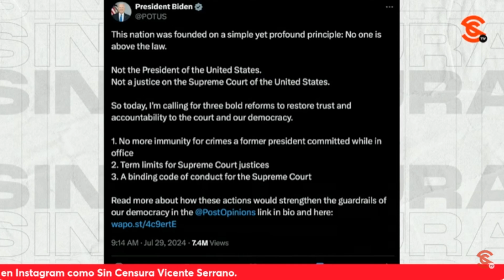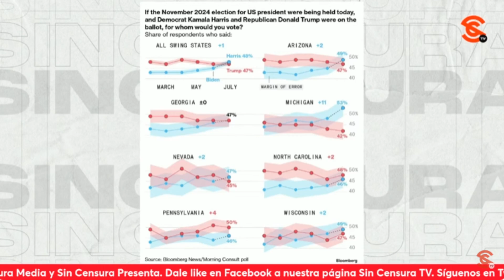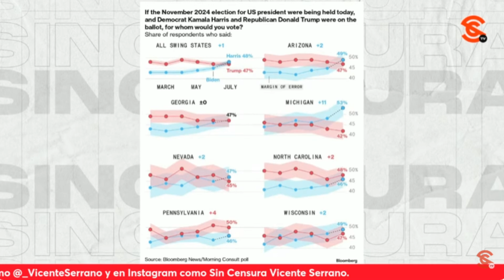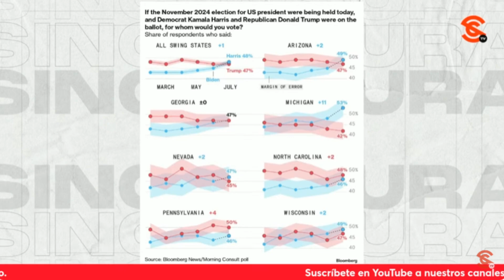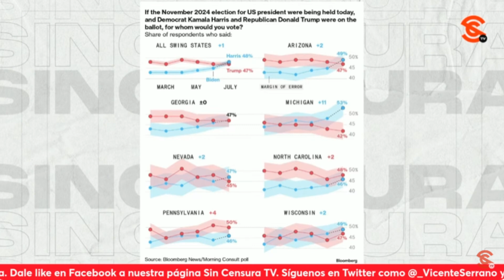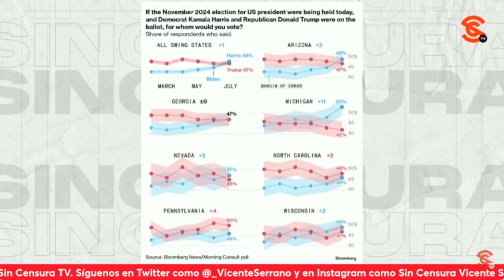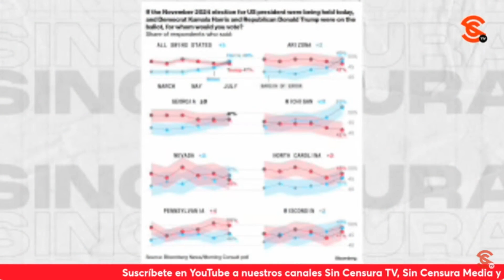AMLO CUESTIONA AL REFORMA QUE NO HABLE SOBRE REFORMA JUDICIAL QUE PROPONEN TRUMP Y HARRIS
El presidente López Obrador le cuestiona al Reforma si han hablado algo de la Reforma Judicial que están proponiendo tanto Donald Trump como Kamala Harris, y que tiene similitud con la que se está planteando en México. Resulta que en un post en X-Twitter, el presidente Joe Biden hablando a grandes rasgos de dicha propuesta de reforma y en la que destaca que Estados Unidos se fundó sobre un principio simple pero profundo: nadie está por encima de la ley